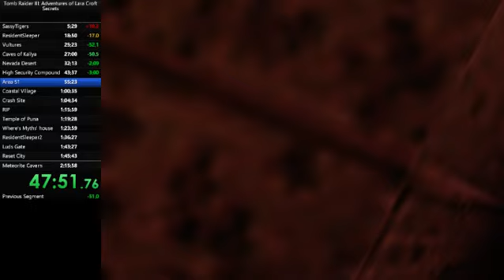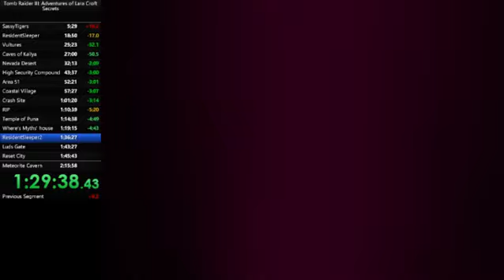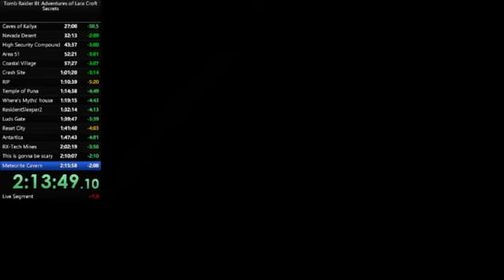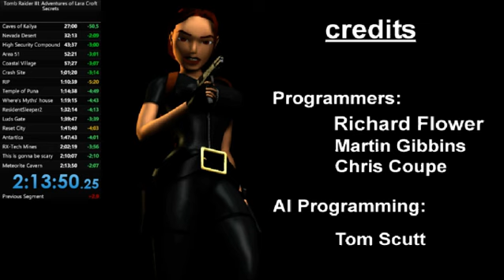Tomb Raider 3 Secrets Glitched 2:13:50 RTA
Current World Record. RTA Run, still a load of mistakes, but a massive improvement over the current time submitted (2:26). I will take a break and change the route before running again, there are a lot more tricks to include. Hope you enjoy.